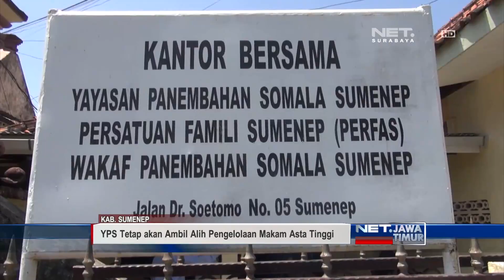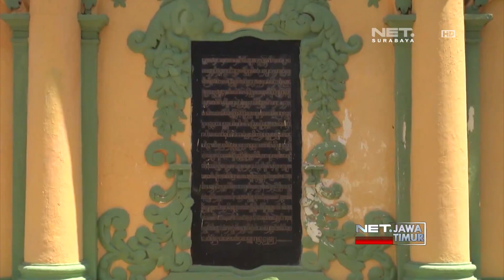NET. JATIM - KONFLIK PENGELOLAAN MAKAM RAJA SUMENEP DI ASTA TINGGI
** NET. JATIM **
Konflik Pengelolaan Makam Raja-Raja Sumenep Di Asta Tinggi, Antara Yayasan Panembahan Somala (YPS) Dengan Yayasan Penjaga Asta Tinggi (Yapasti), Kembali Memanas. Ini Terjadi, Setelah Senin Siang, Kubu Yayasan Panembahan Somala Mencoba Mengambil Alih Pengelolaan Makam Raja- Raja Sumenep Tersebut. Kedatangan Pengurus YPS Di Asta Tinggi, Dihadap Para Juru Kunci Yang Berada Di Bawah Naungan Yayasan Penjaga Asta Tinggi Atau Yapasti.